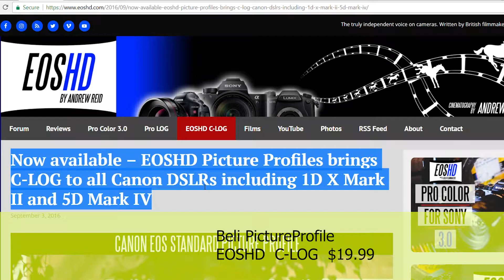Kamera Cinema 3jutaan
Canon EOS M filmlook